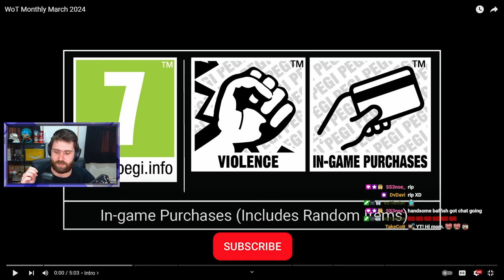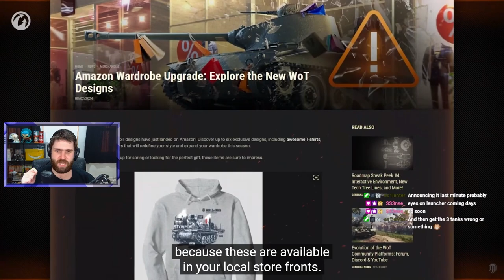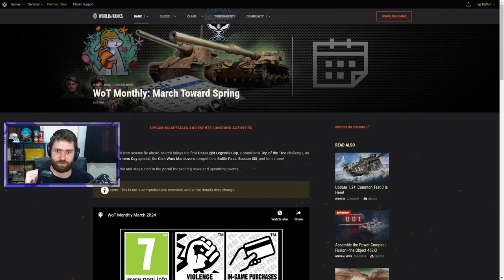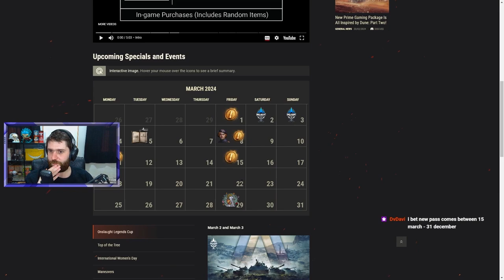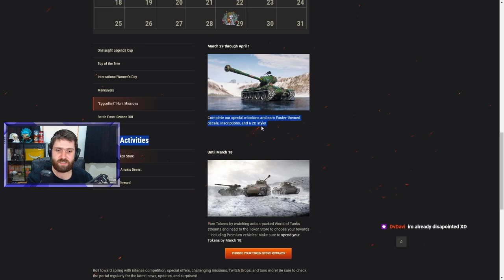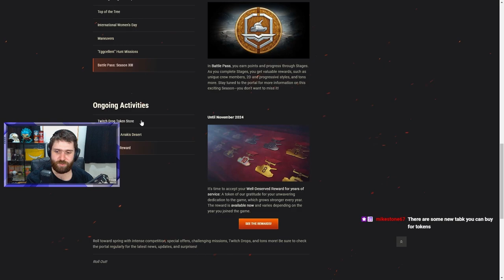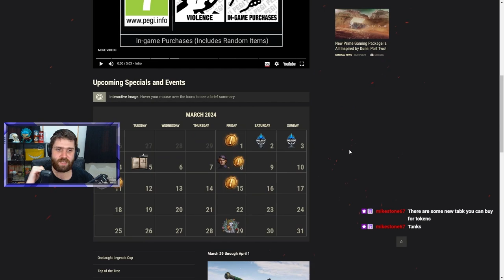New WoT Monthly!!! - Battle Pass Delayed??? - World of Tanks News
New WoT Monthly released TODAY by Wargaming! Going over all of the details that were revealed so far!
What do you think of this month's rundown? Also did you jump from the jumpscare as well???

Want to see more Baffish? Twitch streams happen weekly on Sunday, Monday, Wednesday, and Thursday between 12:00-18:00 CET

World of Tanks (WoT) is a free to play armoured warfare-themed multiplayer online game developed by Wargaming, featuring 20th century (1910s–1970s) era combat vehicles.